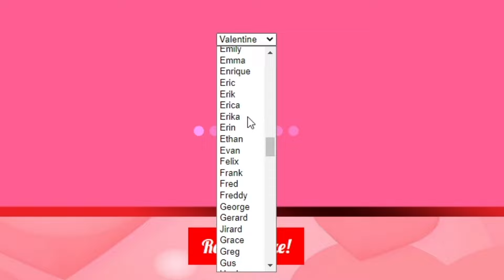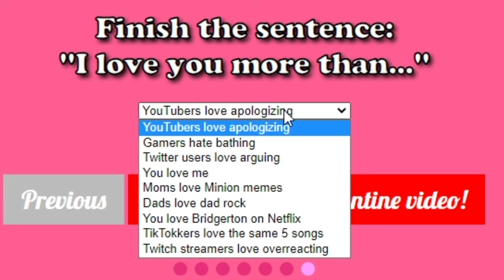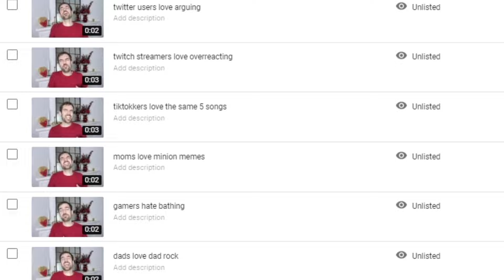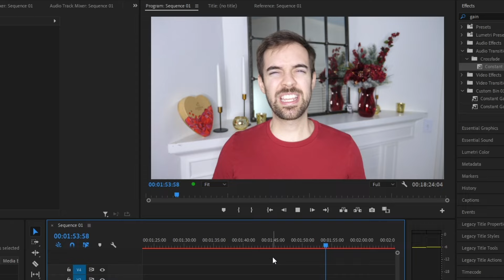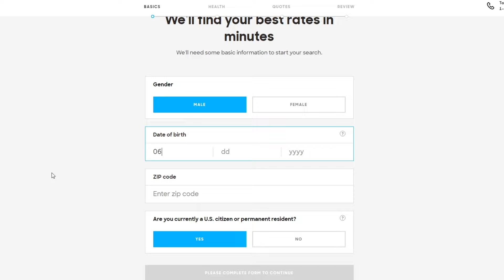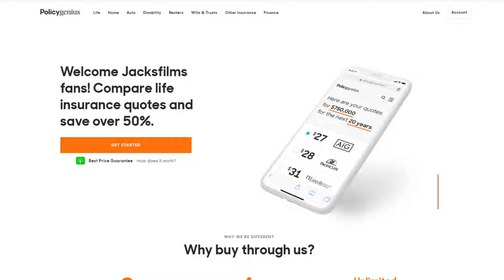I made a terrible Valentine generator. Try it!